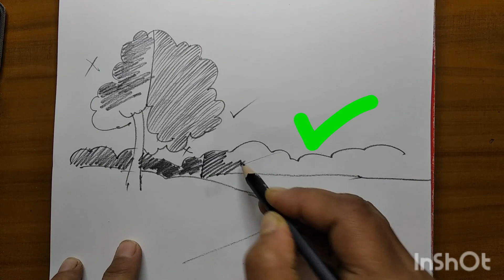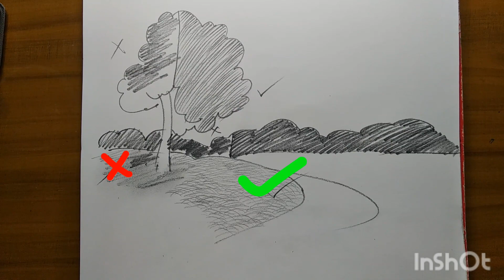application of different kind of pencil strokes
friends.. in this video I have shown types of pencil strokes in a scenery..